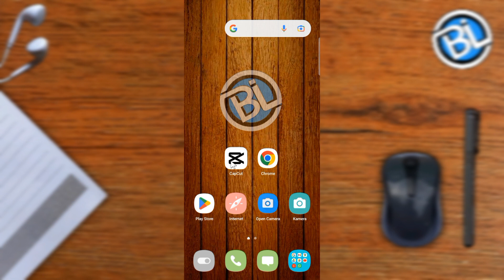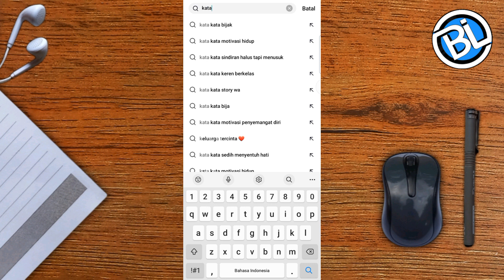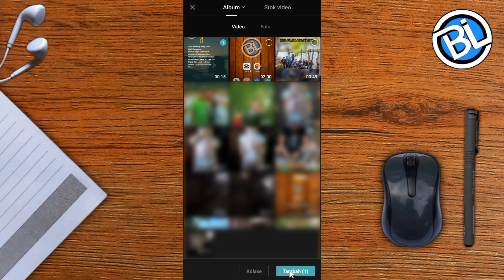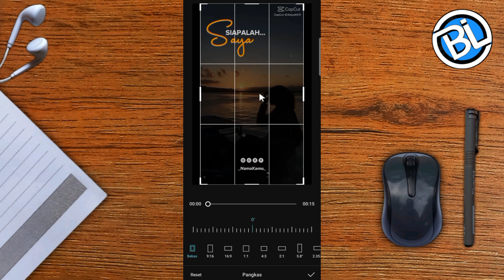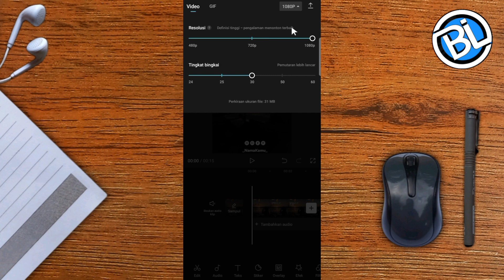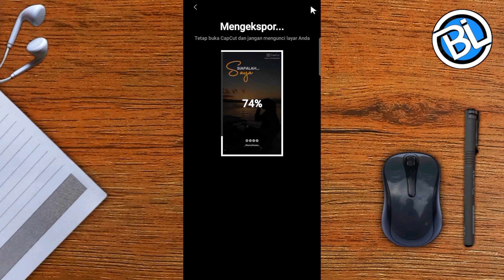Cara Menyimpan Video Template Capcut Tanpa Watermark 2023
Cara Menyimpan Video Template Capcut ke galeri, cara menyimpan templat capcut tanpa watermark, cara menyimpan video template di capcut, cara menyimpan video template capcut, cara menyimpan video template ke galeri

Rekam, Edit Video & Upload: Hp
Alat Bantu Perekaman: Tripot

Rekam Layar & Rekam Suara: AZ Screen Recorder
Edit Thumbnail: PhotoRoom & PixelLab
Edit Video: InShot
Mengelola Channel: YT Studio & Chrome